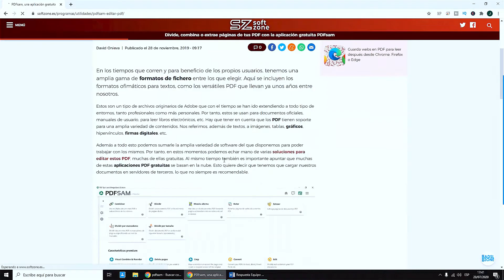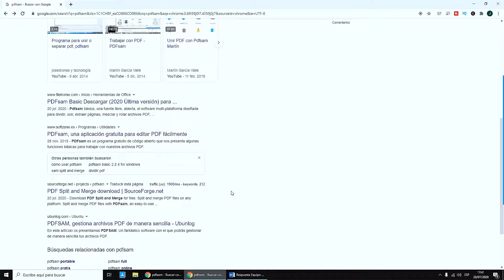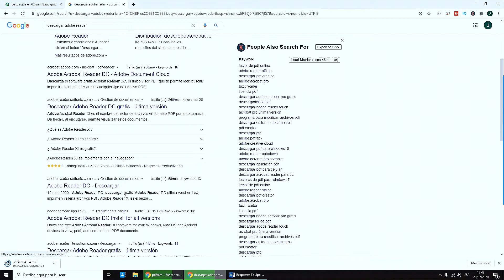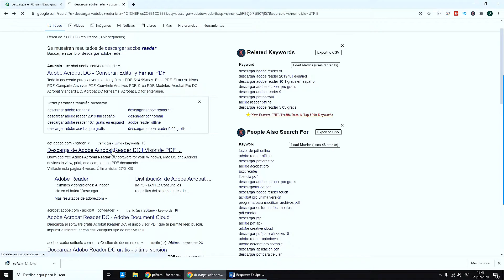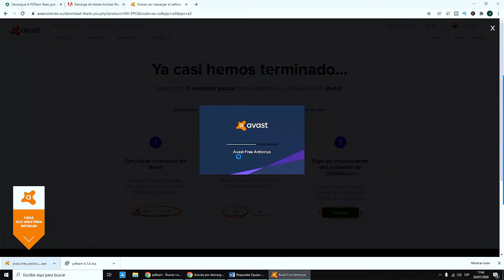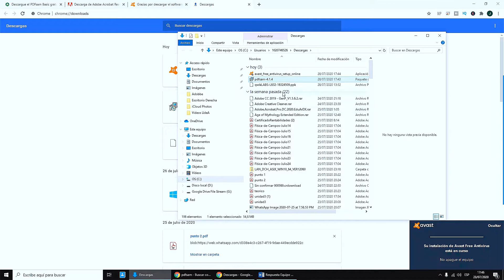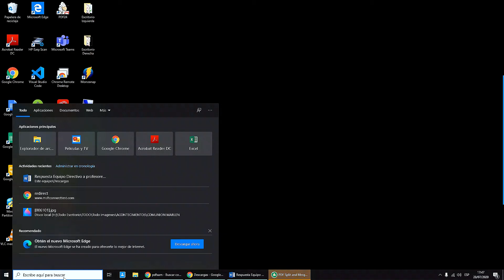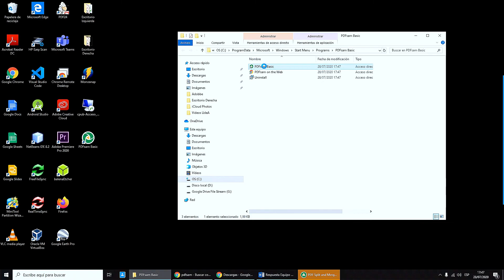8- ¿Cómo instalar y buscar de manera correcta, una aplicación o programa en nuestro computador? 💻